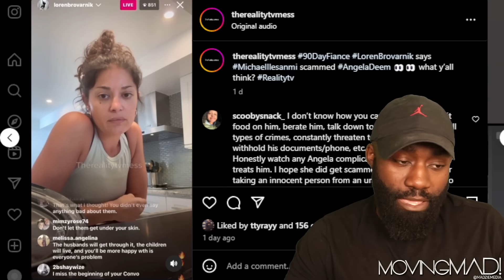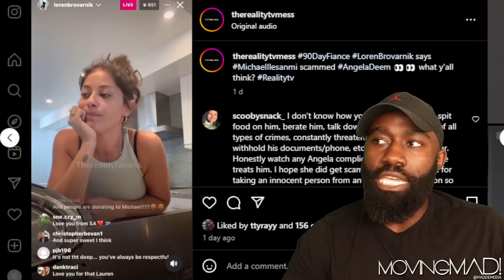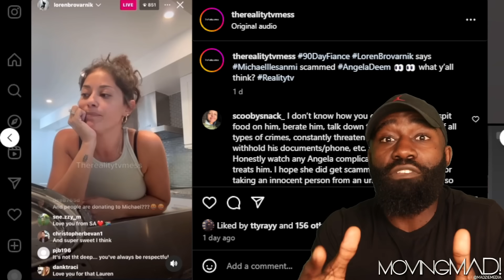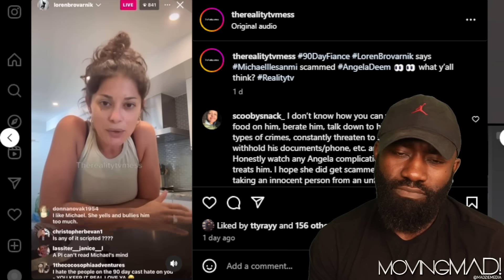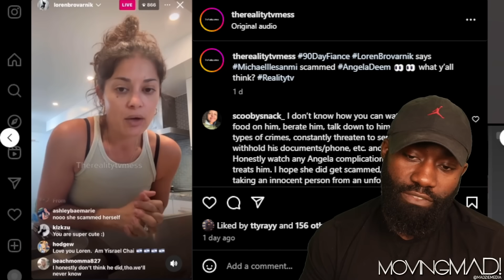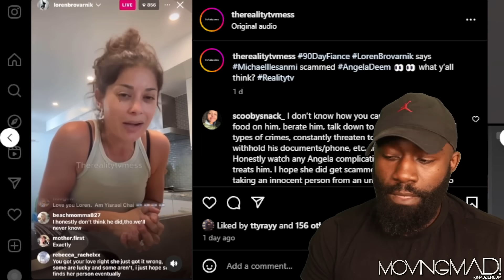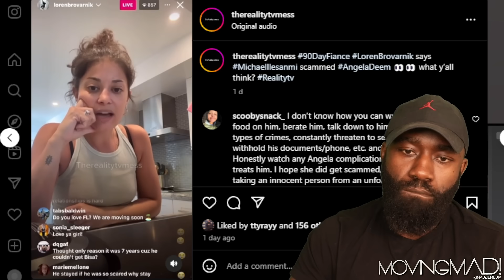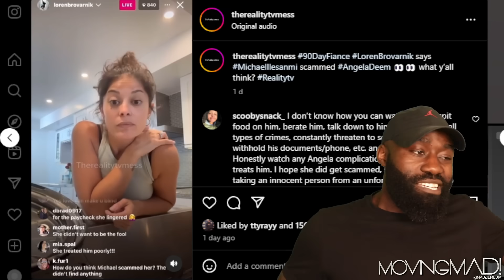Loren Is ADAMANT Michael SCAMMED Angela! | 90 Day Fiancé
90 Day Fiancé Happily Ever After season 8 episode 22 tell all part 4

90 Day Fiancé
Reality TV
TLC
Love stories
International relationships
Fiancé visa
Cross-cultural relationships
Relationship drama
Marriage struggles
Reality show couples
Relationship challenges
Immigration process
Long-distance relationships
Cultural differences
Relationship advice
Romantic journeys
Engagement stories
Intercultural romance
Relationship dynamics
Couples therapy